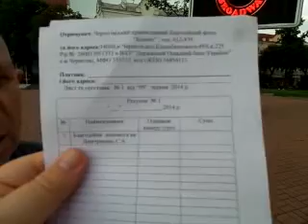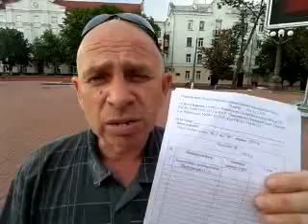Віче у Чернігові 20-го липня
Пряма трансляція "Високого Валу" 20-го липня